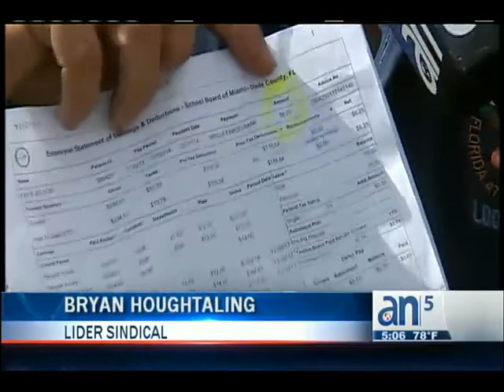Operación de los autobuses escolares - América TeVé